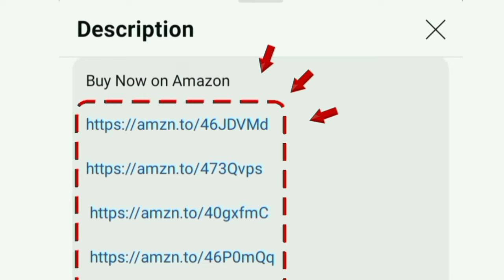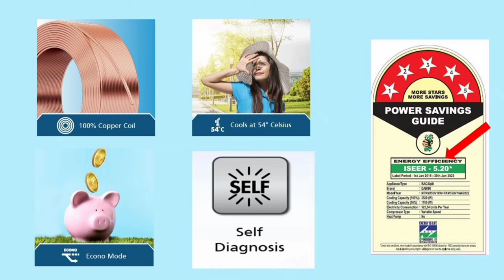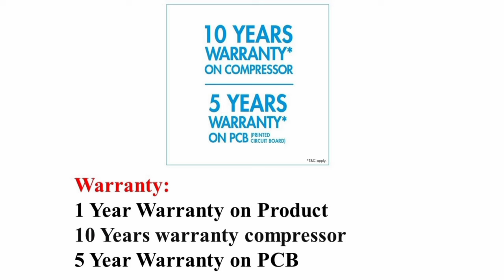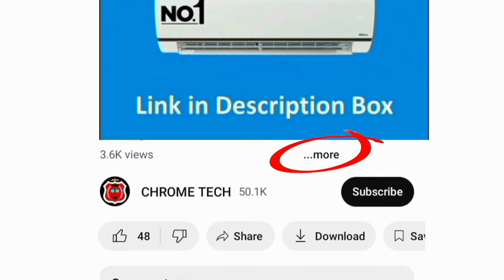அட்டகாசமான Daikin AC 2024 Review | CARE Dew Clean Technology Coanda Airflow | Best AC in India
1 Ton 3 Star
1 Ton 5 Star

1.5 Ton 3 Star
1.5 Ton 5 Star
1.5 Ton 5 Star

1.8 Ton 5 Star
1.8 Ton 5 Star

0.8 Ton 3 Star

hi friends in this video contains a full review of Daikin Inverter Split AC (Copper Condenser PM 2.5 Filter Triple Display Dew Clean Technology Coanda Airflow 2024 Model MTKL50U FTL28U FTKM60U ATKL60UV16 comfort FTKM50U air quality MTKM50U reliability MTKM35U Efficiency MTKL35UV16 White) this is No 1 best air conditioner in india tamil. 100 years expertise brand in world.

Room size: small medium large
Usage: bed room hall shop stores showroom office

00:00 Introduction
00:26 features
02:16 warranty
02:31 price
03:01 value for money